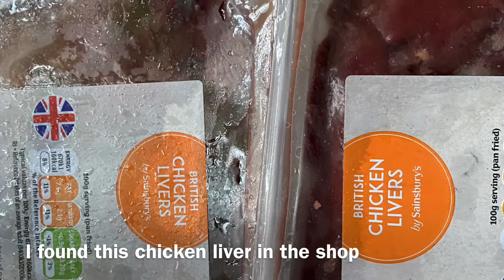Chicken liver adobo with eggs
I found chicken liver in the supermarket and liver is one of my favorite parts of the chicken. I miss eating them. I bought them and made an adobo. So yummy and satisfied my craving.